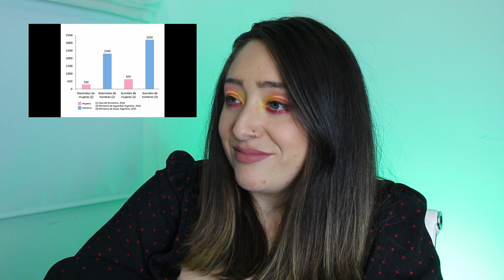REACCIONANDO a Roxana Kreimer Privilegios masculinos palasquesea Ep. 17 | La Mona Soy Yo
La señora roxanakreimer hace un video sobre la igualdad de género, los derechos del varón y la igualdad ante la ley entre hombres y mujeres.
Es un video con ironia pero que se entiende que esta a favor del hombre y no considera que los hombres tengan privilegios.
esta es mi respuesta respetuosa.